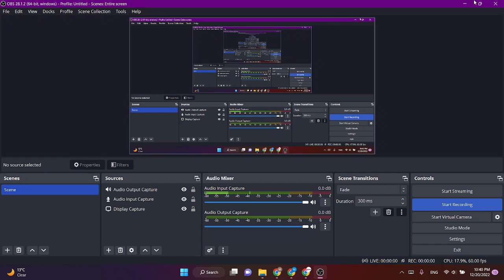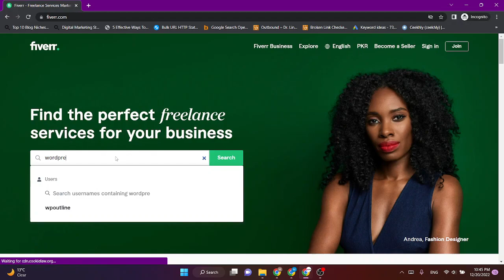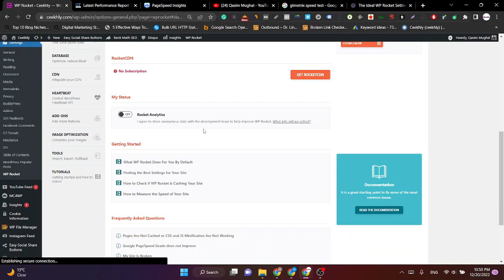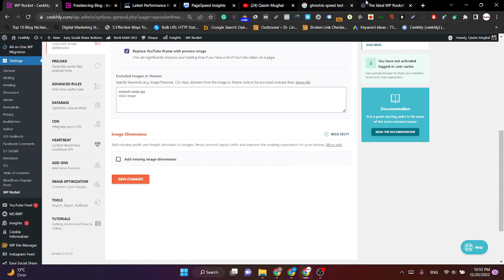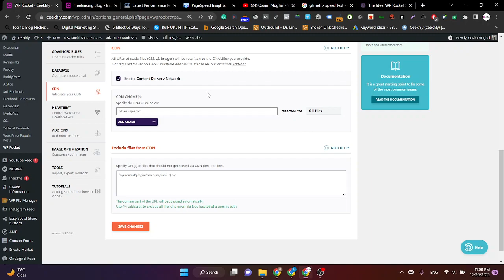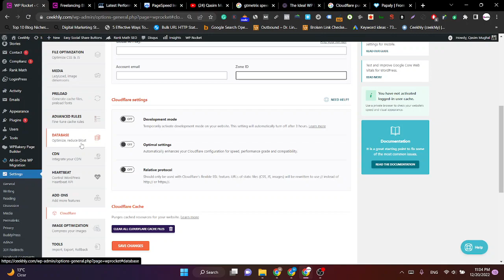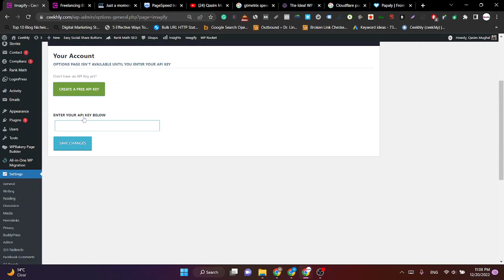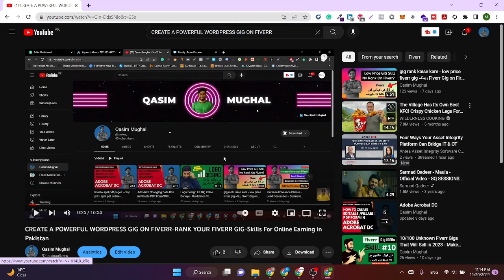WP Rocket Best Setting 2023 For WordPress Website Speed Optimization -Speed Up WordPress -Fiverr Gig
In this video we will learn WP Rocket Best Setting 2023 For WordPress Website Speed Optimization - Speed Up WordPress -Fiverr Gig, Step By Step WordPress Website Speed Optimization 2023 - WordPress Website Speed Optimization- Online Earning in Pakistan Skills in Pakistan.

1- How to Speed Up Your WordPress Website?
2- Step by Step WordPress Website Speed Optimization in 2023
3- Skills for Online Earning in Pakistan
4- How to Get work from freelancer clients on Fiverr?
5- WP Rocket Best Settings for WordPress website?
6- Best WP Rocket Settings to Pass Core Web Vitals in 2023?
7- How to Check Website Speed?
8- How to optimize the WordPress files and images?
9- Easy and Best Ways to Speed Up Your WordPress Website
10- WP Rocket Best Setting 2023 For WordPress Website Speed Optimization
11- how to Increase WordPress Website Speed
12- Speed Up WordPress Website WPRocket Best Settings

Qasim Mughal Official Channel is committed to sharing pure knowledge related to tach & freelancing, delivering self-knowledge with pride, and wanting to pay back to my community from where I learn things. My aim is to teach the new generation the things that I learn and it's worth sharing with them. Keep supporting my channel. I try my best to share quality-oriented content that definitely adds value to your professional & economical life.

Thanks & Regards,
Qasim Mughal